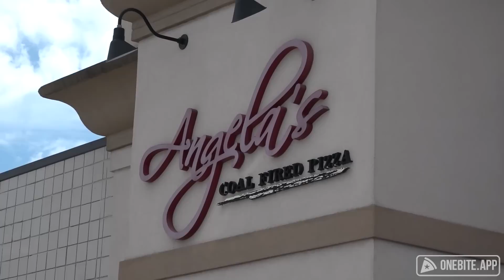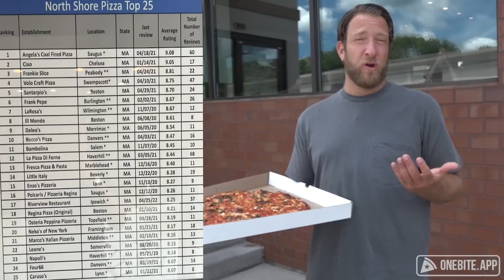Barstool Pizza Review - Angela's Coal Fired Pizza (Saugus, MA)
Off of a Carrabis recommendation, Dave reviews the (now) closed Angela's Coal Fired Pizza.